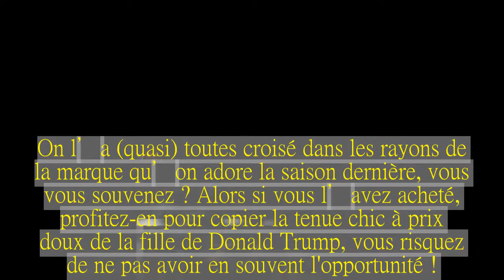Ivanka Trump porte une veste Zara à moins de 60 euros !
Vous pensiez ne jamais pouvoir vous habiller comme les femmes du clan Trump ? Voici un look qui risque bien de remettre en doute vos convictions.De passage à un meeting à la Maison Blanche, celle qui tient officieusement le rôle de First Lady en parallèle de sa mère, Melania Trump, a surpris l’assemblée dans une tenue chic et à petit prix ! Un fait rare pour la demoiselle habituée aux griffes de luxe.Plus précisément, c’est la veste d'Ivanka Trump qui a retenu l’attention puisqu’il s’agit d’un modèle du géant espagnol Zara.Une adresse bien connue des modeuses.Ledit modèle de veste longue en simili velours était de surcroît pile dans la tendance perles  avec des perles de culture factices en guise d’ornements au col et aux poches.Une pièce mode au prix raisonnable de 59,95€ et qui aurait même été soldé pour une vingtaine de dollars il y a quelques semaines aux Etats-Unis.On l’a (quasi) toutes croisé dans les rayons de la marque qu’on adore la saison dernière, vous vous souvenez ? Alors si vous l’avez acheté, profitez-en pour copier la tenue chic à prix doux de la fille de Donald Trump, vous risquez de ne pas avoir en souvent l'opportunité !.